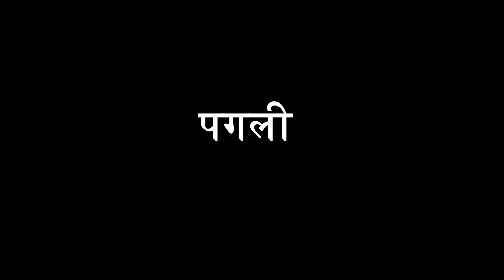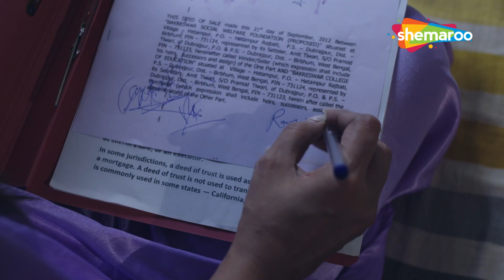Crime World New Episode | Crime World Full Episode | Crime Show | Shemaroo TV